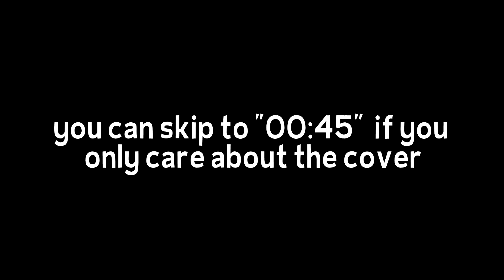Feel Good Inc. - Gorillaz (cover)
shappa shappa feel good or something